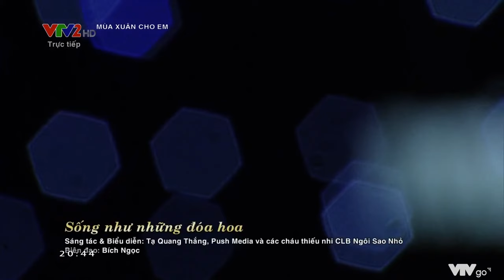Sống Như Những Đoá Hoa - Tạ Quang Thắng (Mùa Xuân Cho Em 9.1 2022)